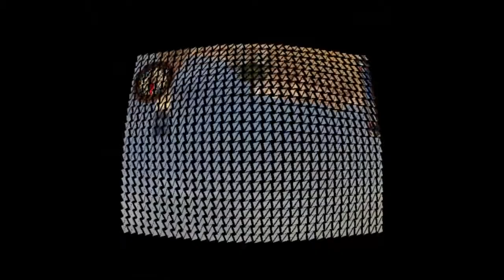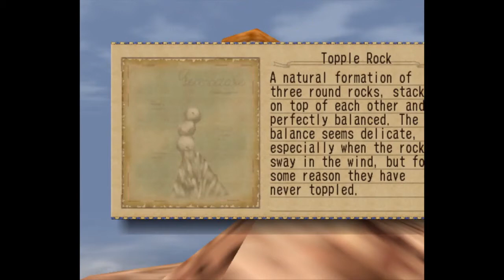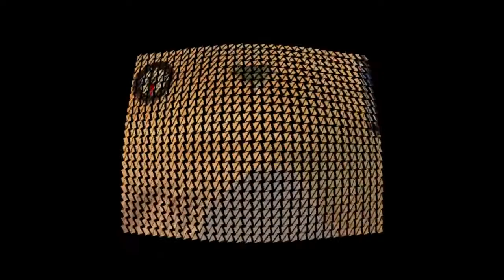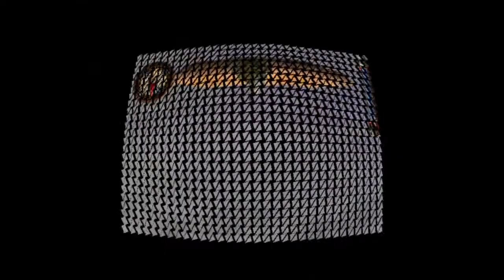Skies of Arcadia Legends Full Complete Item-less Long Play Guide: Part 2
The journey continues, from the escape from Valua, to introduction of Fina to the party and finally to the first discoveries and proper dungeon, the Temple of Pyrynn, in the burning desert of Nasr.

0:06:42   Executioner Boss Battle
0:20:37   Railcar Rescue
0:43:52   Story and re-looting Pirate Island (2 x moonfish, 1 x cham)
0:58:06   Shrine Island (The Revenge) (1 x cham)
1:15:48   Mid Ocean and Nasr (Maramba half) Discoveries Binge.
2:20:05   Looting Maramba (2 x moonfish, 1 x cham)
2:52:06   Temple of Pyrynn (2 x moonfish, 1 x cham)

Collections:
Chams:           4
Moonfish:       8